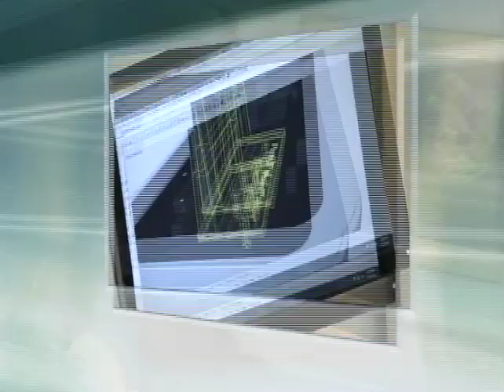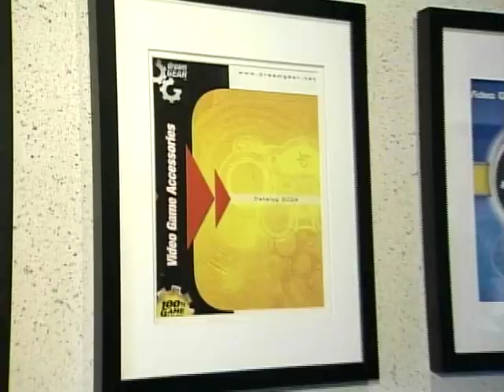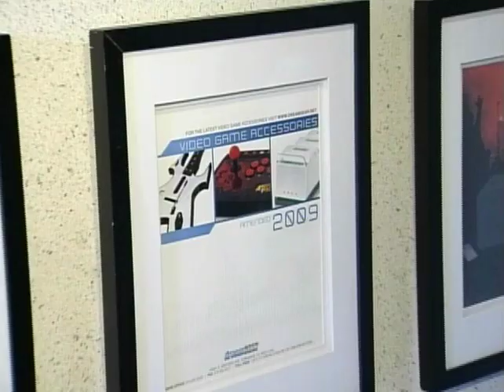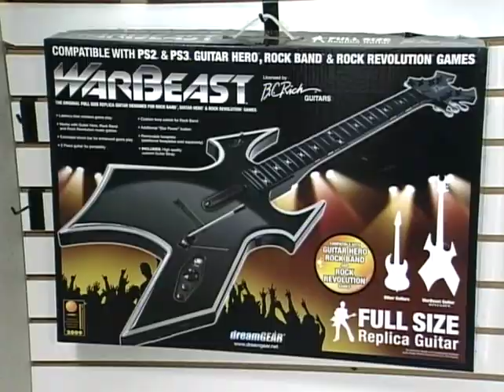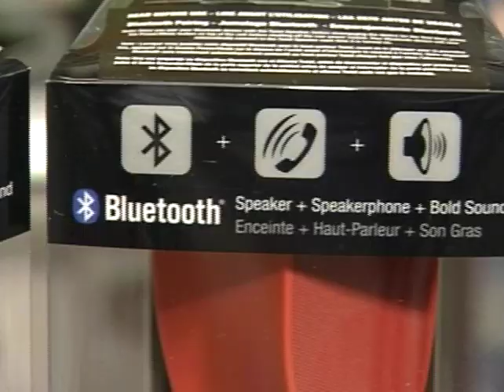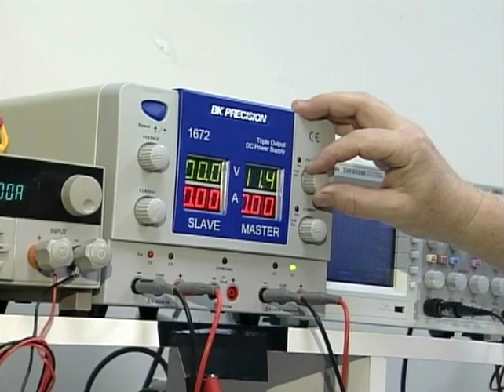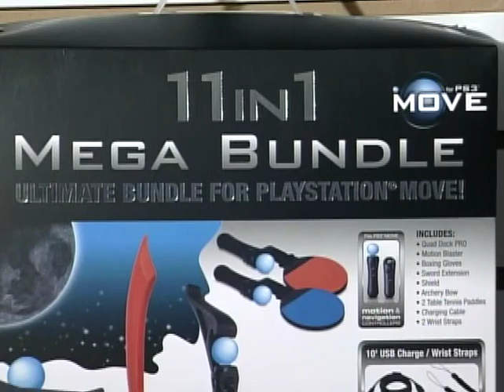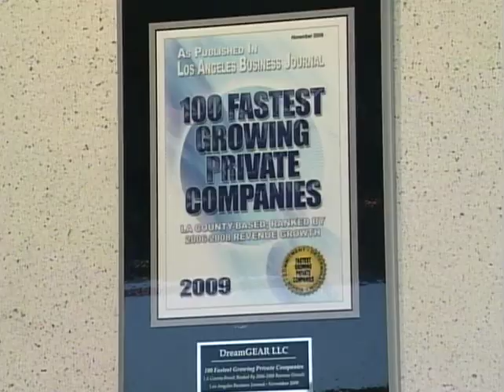dreamGEAR Company Tour